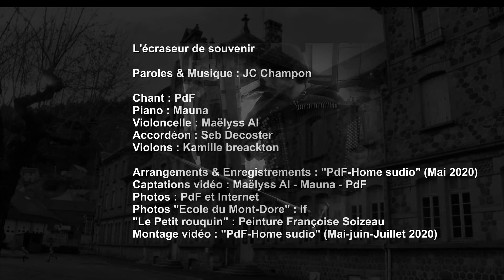L'Ecraseur de souvenirs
Superbe chanson de mon ami Jean-Claude Champon écrite en 1988/89, pour laquelle je me suis permis, avec son autorisation, de refaire des arrangements adaptés à mon interprétation et de mettre des images en adéquation avec mon scénario et ses paroles ... !!!

L'écraseur de souvenirs

Chant : PdF
Piano : Mauna
Violoncelle : Maëlyss Al
Accordéon : Seb Decoster
Violons : Kamille breackton

Arrangements & Enregistrements : "PdF-Home sudio" (Mai 2020)
Captations vidéo : Maëlyss Al - Mauna - PdF
Photos : PdF et Internet
Photos "Ecole du Mont-Dore" : If (Fabienne Ilias)
"Le Petit rouquin" : Peinture Françoise Soizeau
Montage vidéo : "PdF-Home sudio" (Mai-juin-Juillet 2020)